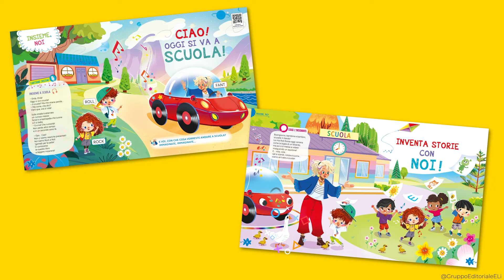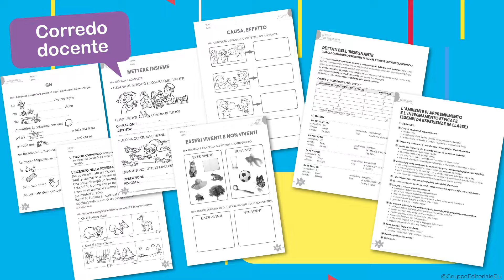Incanto - Booktrailer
INCANTO

Maria A. Procopio, Giulia Corasaniti Consulenza didattica: Luciana Ventriglia

Sussidiari dei linguaggi classi 1-2-3
Edizioni La Spiga

Progetto dalla forte identità, con una didattica molto connotata e sempre attenta a TUTTI i bambini, anche a quelli con BES. Caratterizzano l’intero Corso: centralità del NOI (molti lavori di apprendimento cooperativo e consegne alla prima persona plurale), empatia (come garanzia di efficacia e stabilità dei risultati), “psicologia strategica” (i due personaggi-guida danno costantemente la possibilità di dialogare, ponendo domande che sono le stesse che farebbe l’alunno).

La musica è pervasiva, per promuovere le abilità fonologiche e il ritmo, fondamentali nell’acquisizione della letto-scrittura e non solo. Voci e musiche sono ad opera del cantastorie Gianluca Lalli.

Il ricco corredo digitale prevede, tra le altre cose, video animati delle storie, video tutorial delle discipline, ambiente di apprendimento interattivo Ristorante BellaScuola e una serie di 8 cartoni animati per educare al benessere psico-fisico e in particolare alla corretta alimentazione.